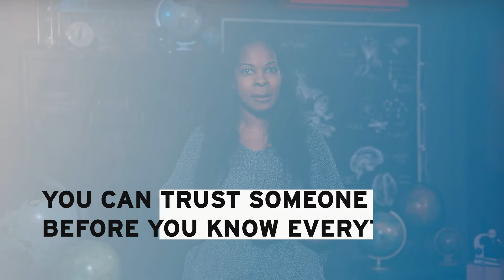HS INTEGRATED TeachingVideo Week 2 - IWonder HS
SUNDAY SMALL GROUP VIDEO HS